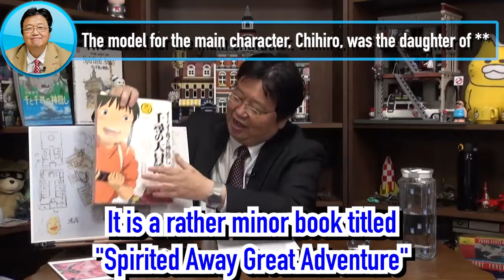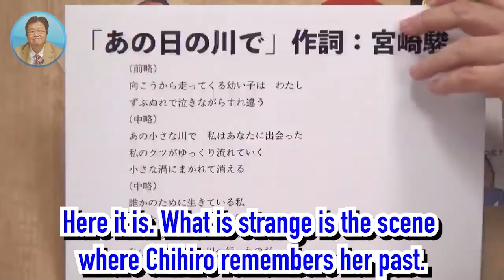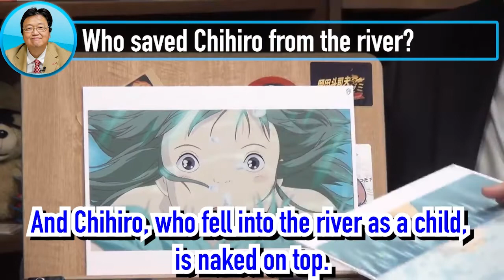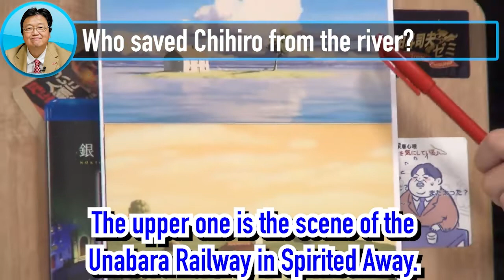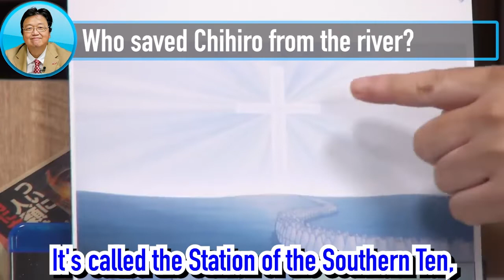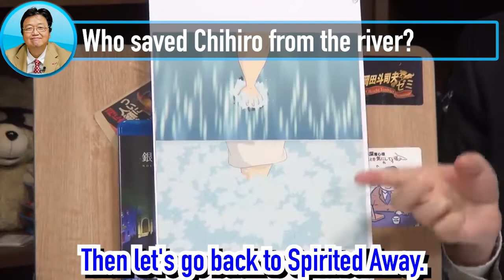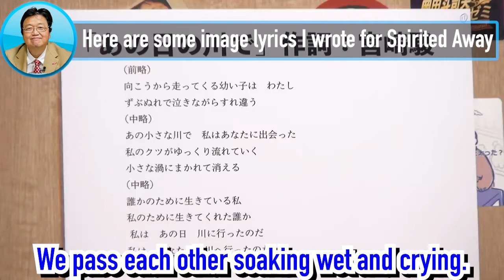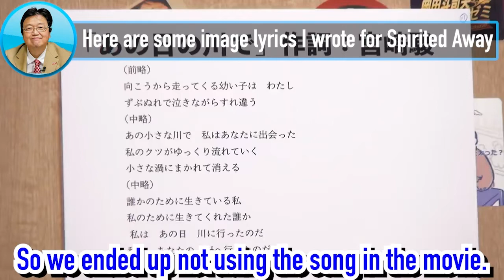SPRITED AWAY | COMPILATION OF VIDEOS THAT THOROUGHLY EXPLAIN SPRITED AWAY [1] | toshio okada 切り抜き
*This video was originally distributed on 2019/11/10.

This video is spoken in Japanese.
English subtitles will be provided, but they will be
automatically translated, so please forgive any errors.

This channel is operated with the tacit approval of Mr. Toshio Okada under an official contract with Gadget Tsushin, the video management company of Mr. Toshio Okada, and is a member of MCN, with revenue split 50-50.

1. Tojiro Okada's YouTube channel

2. Toshio Okada's paid YouTube membership ↓.
YouTube Toshio Okada Seminar Premium] 2,390 yen (tax included) for 30 days

3. Dwango Blog Magazine membership for Toshio Okada ↓.
Nico Nico Live: Toshio Okada Seminar Premium] 2,200 yen per month (tax included)

4. Toshio Okada's Otaking Archive Membership ↓.
Toshio Okada Archive 2,160 yen for 30 days (tax included)

5. Toshio Okada's Amazon Video↓.

Who is Toshio Okada?
Representative Director of Otaking, Inc., Representative Director of Cloud City, Inc., Founder of FREEex, Former President and CEO (first) of Gainax, Inc., Former Adjunct Lecturer at the University of Tokyo, Faculty of Liberal Arts, Former Visiting Professor at Osaka University of Arts, Department of Character Formation, Faculty of Arts.

Born in Sumiyoshi-ku, Osaka and currently resides in Kichijoji, Musashino, Tokyo. He dropped out of Osaka Electro-Communication University. Blood type O. Divorced, single.

otaku toshiookada hideakianno ghibli anime japan manga gainax evangelion pokemon pokémon nintendo PorcoRosso kawaii harajuku akihabnara PowerRangers
maskedrider Ultraman Godzilla  babymetal  Gimme chocolate Doki Doki Morning Headbanger spirited away MyNeighborTotoro Grave of Fireflies
Isao Takahata

※この動画は2019/11/10に配信されたものです。

岡田斗司夫とは？
株式会社オタキング代表取締役、株式会社クラウドシティ代表取締役、FREEex創業者、株式会社ガイナックス元代表取締役社長（初代）、東京大学教養学部元非常勤講師、大阪芸術大学芸術学部人物造形学科元客員教授。

大阪市住吉区出身、東京都武蔵野市吉祥寺在住。大阪電気通信大学中退。血液型O型、バツイチ、独身。